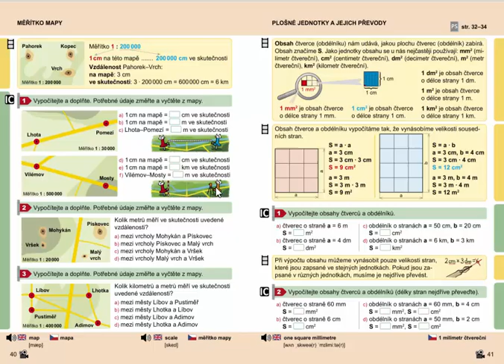Měřítko mapy (praktické cvičení), Mat. mat. pro 4.roč., 2. díl, str. 40, cv. 2